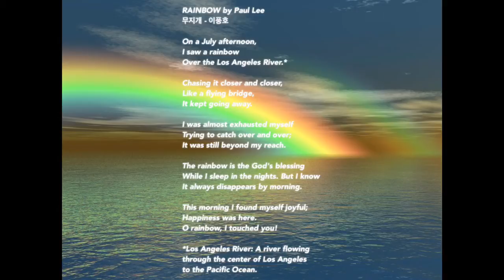Paul Lee 이풍호 (1950- ) RAIN